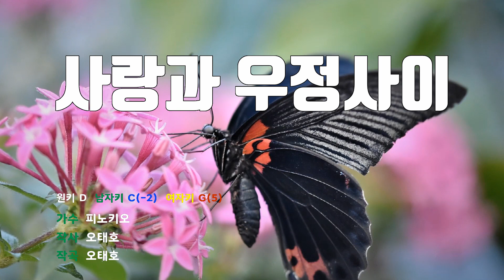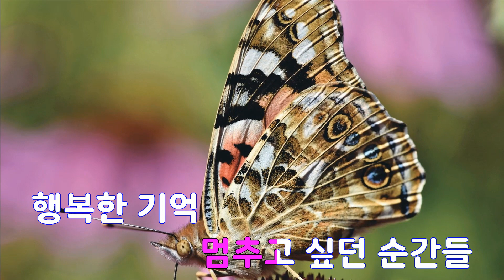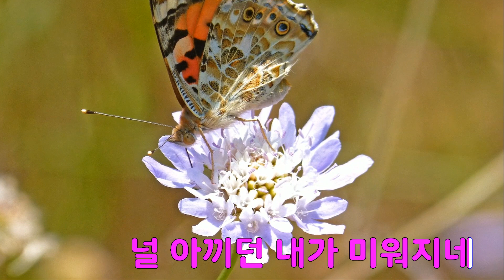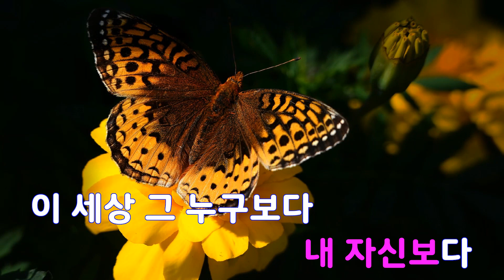[은성 반주기] 사랑과우정사이 - 피노키오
사랑과우정사이 - 피노키오
작사 ː 오태호, 작곡 ː 오태호